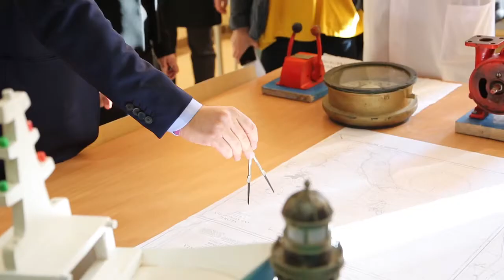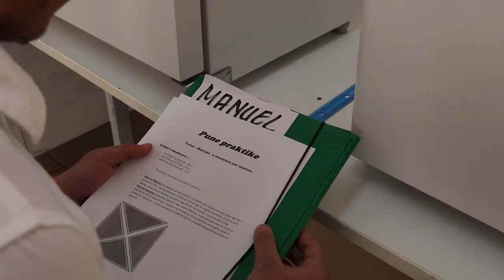Klosi inauguron 5 laboratorët e rinj te "Hysen Çela"